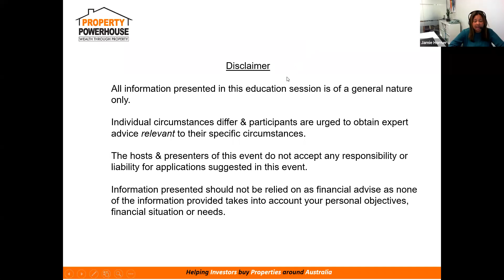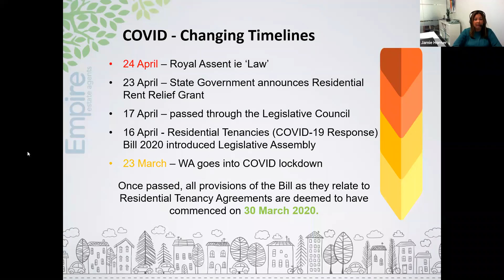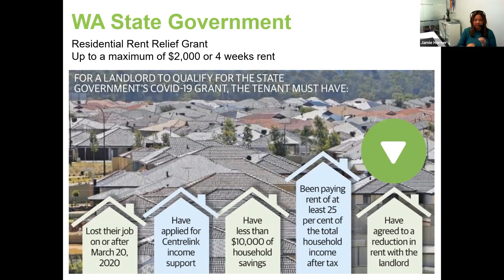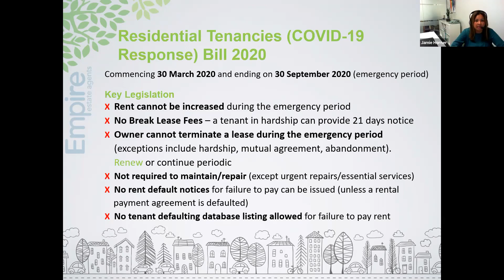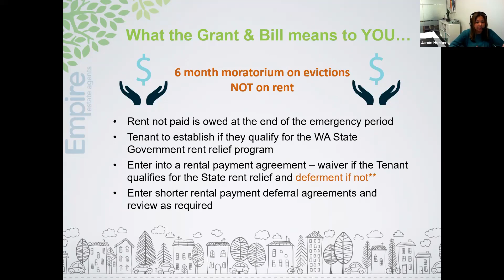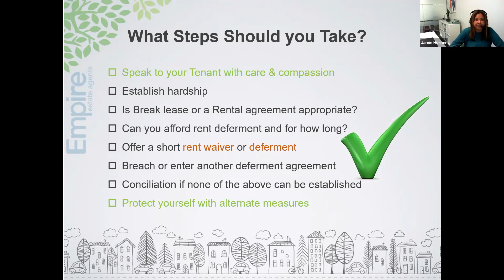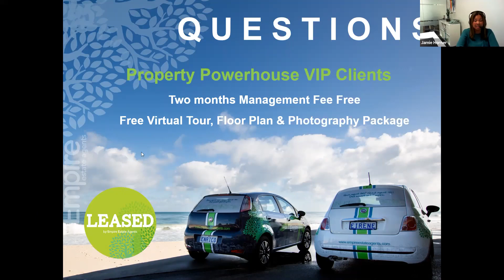WA - How does the Residential Tenancies COVID-19 Act affect YOU